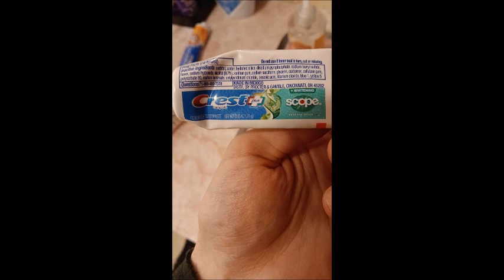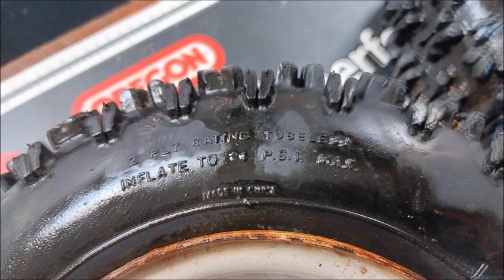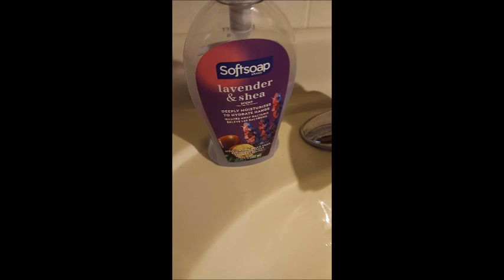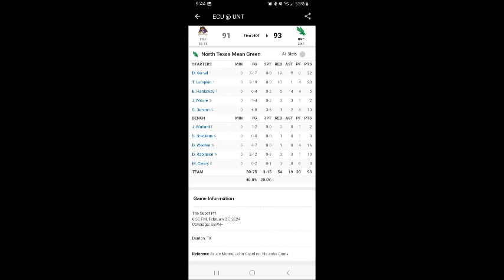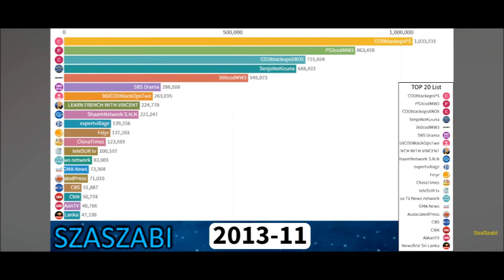All Photos I Had Stored In Google Photos Part 73